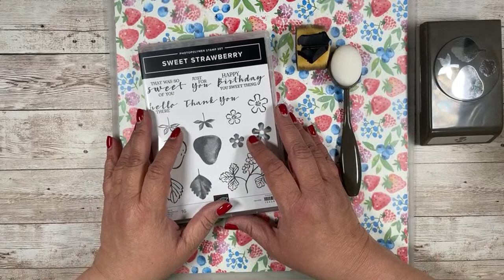❤️Live Stampin’ UP! Sweet Strawberries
My channel is focused on providing inspiration for creating cards, scrapbooking and 3d projects for that inner crafter that lives inside of you.

I would love to hear from you:
Denise Garrison